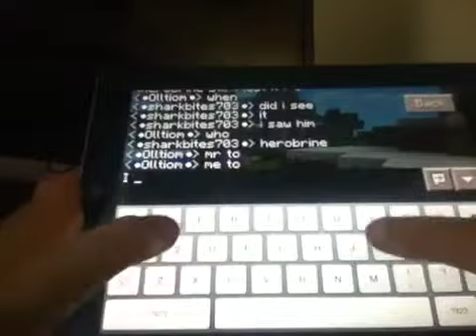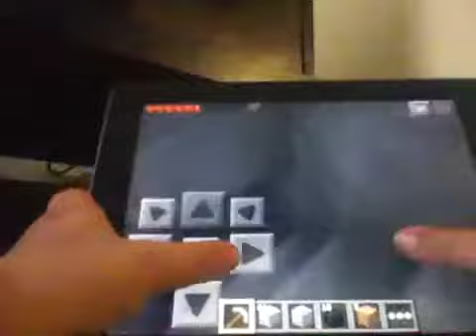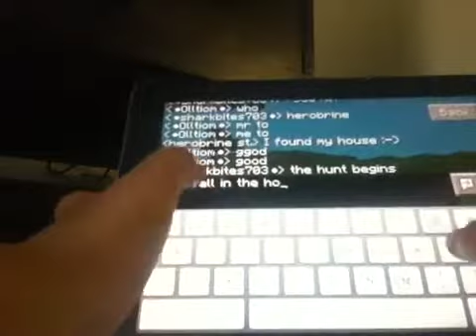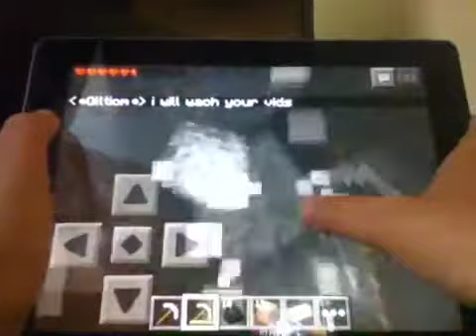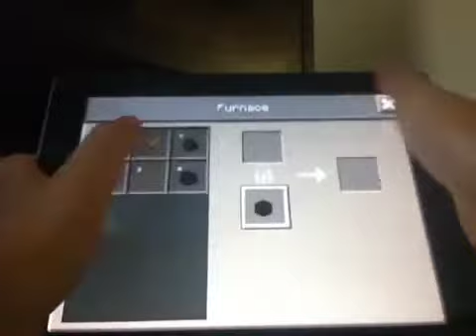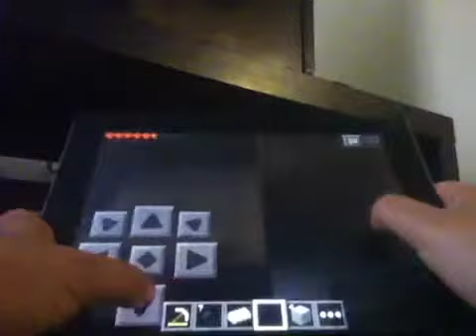Minecraft survival ep. 3 TOO MANY COAL